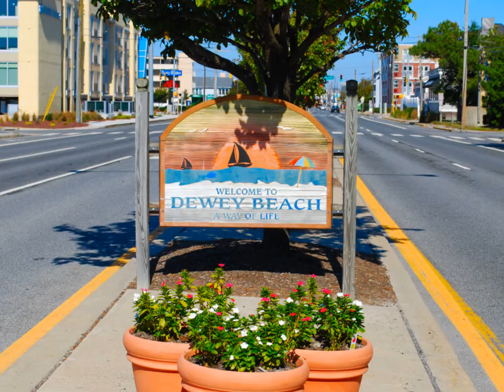Dewey Beach Flyover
Flyover Dewey Beach Delaware with Rehoboth Bay Realty's DJI Phantom